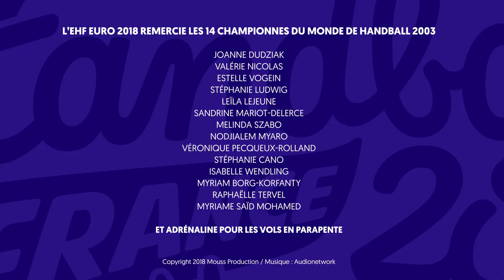Not even the sky is the limit | Women's EHF EURO 2018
For the Women's ehfeuro2018, there is only one way: up, up, up! Look what a great flight the French 2003 women's world champions had with the handballissime logo high up in the sky!